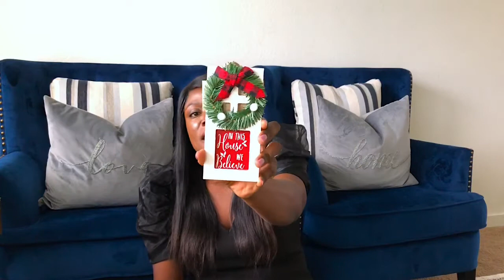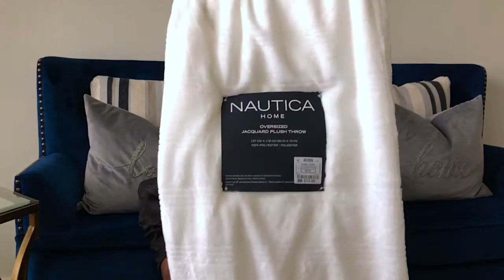Christmas haul/ Christmas decor 2020/ Hobby Lobby Christmas decor/ Minimal home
Hey loves welcome back to another video, so excited to show you all the things I purchased from the stores I visited.